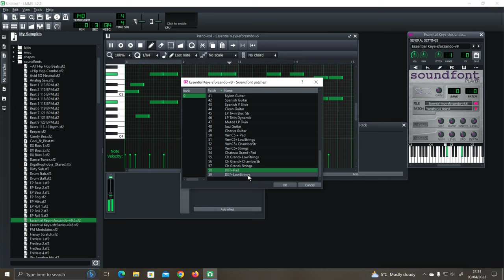Lmms, Some sort of chopsticks, soundfont demo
Soundfonts and LMMS